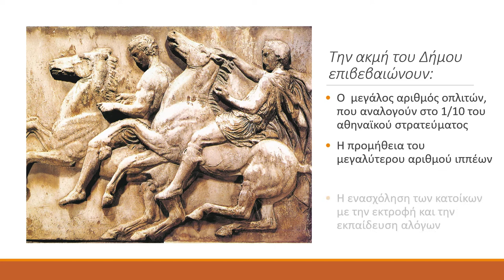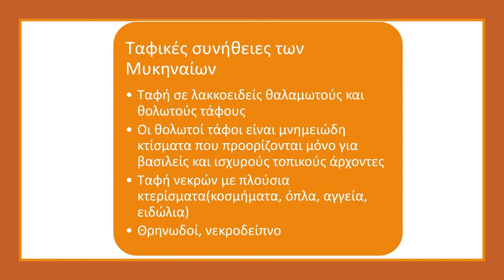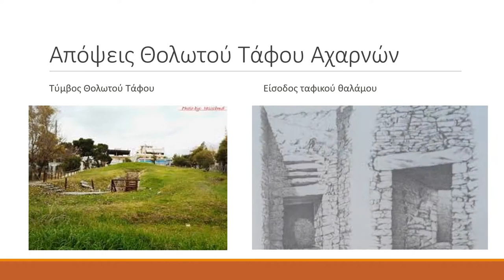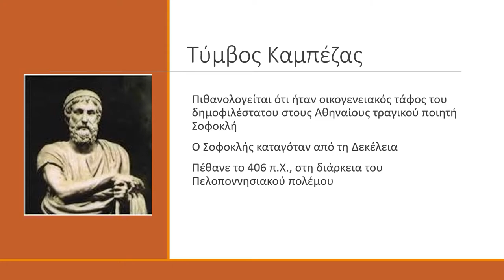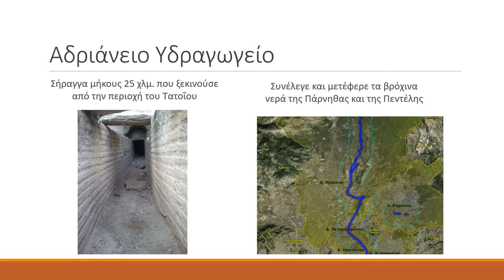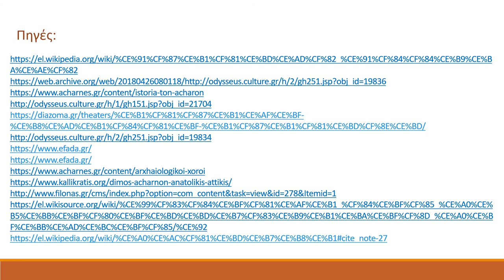Πολιτιστικές διαδρομές στον Αρχαίο Δήμο Αχαρνών - 2ο Γυμνάσιο Αχαρνών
Μια  διαδρομή στην ιστορία του δήμου Αχαρνών από τα αρχαία χρόνια. Υλοποιήθηκε από μια ομάδα μαθητριών,  με την καθοδήγηση των καθηγητριών τους κατά το σχολικό έτος 2021-22.  Αναζητώντας τις ρίζες μας, ανακαλύψαμε ότι ο δήμος Αχαρνών ήταν από τους πιο σημαντικούς και πολυάνθρωπους στην Αττική των κλασικών χρόνων, με συνεχή κατοίκηση από τα νεολιθικά χρόνια ( 5η χιλιετία π.Χ.) ως τις μέρες μας.